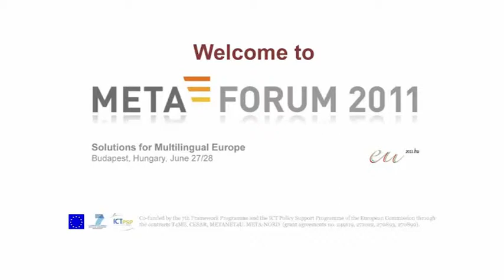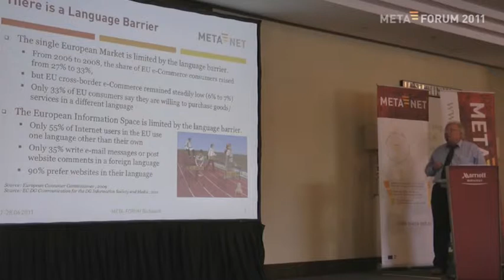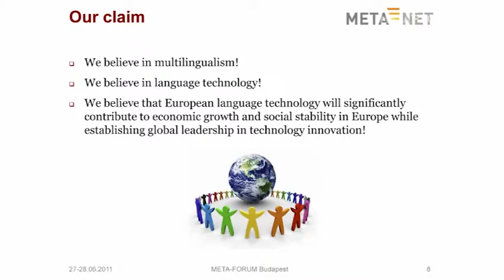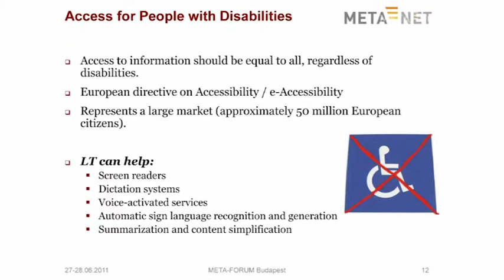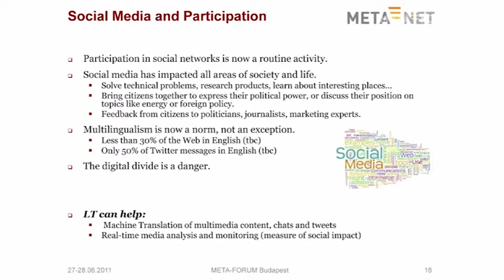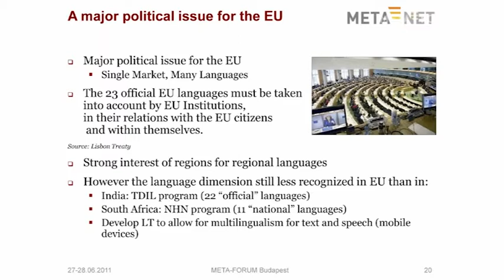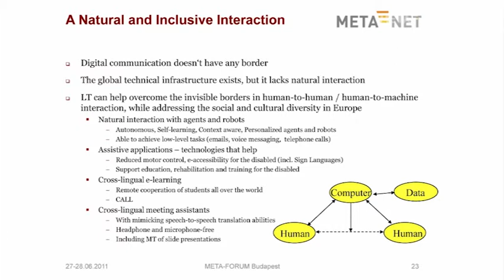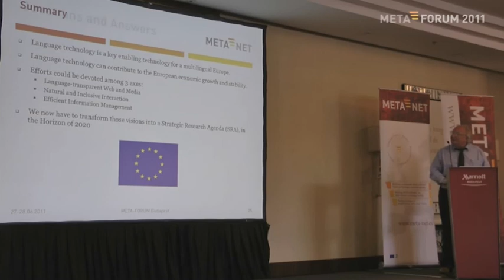Joseph Mariani: The Future European Multilingual Information Society. META-FORUM 2011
Joseph Mariani (CNRS/LIMSI, France): "The Future European Multilingual Information Society". META-FORUM 2011. June 27/28, 2011. Budapest, Hungary